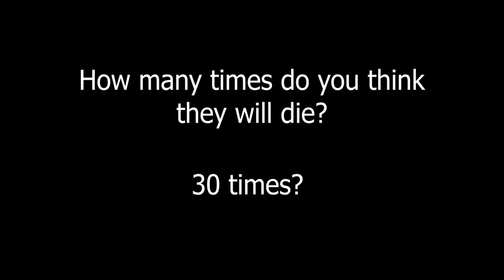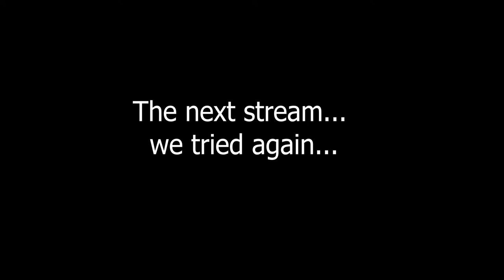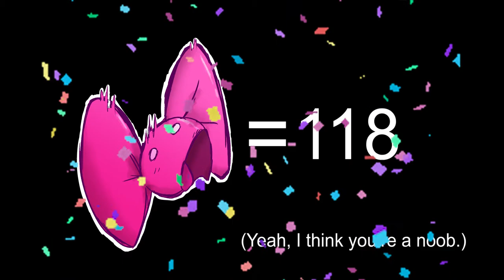Sonic 3 & Knuckles DEATH REEL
I suck lmfao

Visit me on Twitch if you like to see me suffer